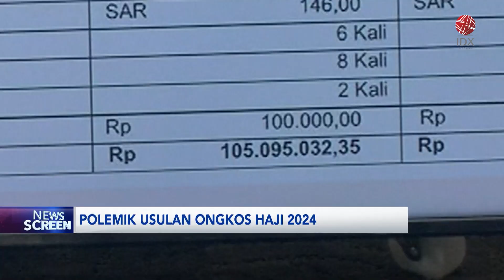Polemik Usulan Ongkos Haji 2024 | IDX CHANNEL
Asosiasi Muslim Penyelenggara Haji dan Umrah Republik Indonesia (AMPHURI), menilai usulan biaya penyelenggaraan ibadah haji 2024 sebesar Rp105 juta perlu dikaji ulang. Sebab tarif tersebut dinilai memberatkan masyarakat.